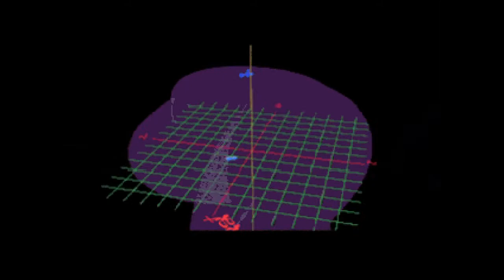Wing Commander3 Heart of Tiger ♯19 Ariel2 DOS/V日本語版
Wing Commander3  Heart of Tiger  DOS/V日本語版
アリエル星系2
敵を全滅させます。
ガス星雲なので曇っています。見にくいだけです。
成功の場合，アリエル星系3へ進みます。
失敗の場合，デリウス星系1へ進みます。

DOS/V日本語版
CD-ROM4枚組，CPU486/66mhz以上，RAM12MB，HDD30MB以上，SVGA対応
ウイングコマンダー(ベガ・キャンペーン)，シークレットミッション1&2(クルセーダー）
ウイングコマンダー2(キルラーの逆襲)，スペシャルオペレーション1&2
と続いたキルラー戦役の最終章です。

ウイングコマンダーキルラー戦役のストーリーが分かる全てのミッションは以下です。